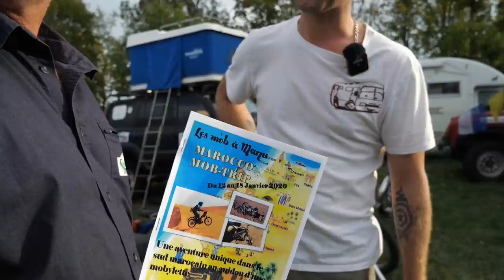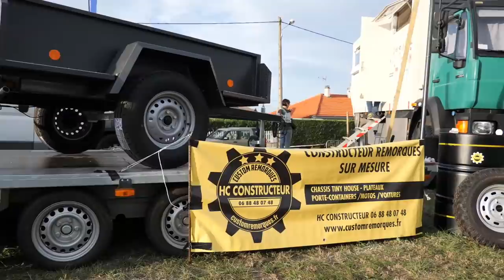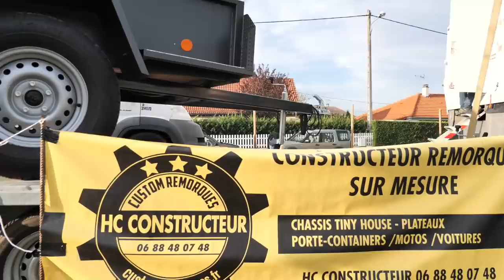Présentation du - SVA - Auvergne aux Martres d'Artières - Véhicules d'aventures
Bonjour je suis très content de vous partager cette vidéo , j'ai pris vraiment du plaisir à la faire , encore une fois merci a Bastien pour m'avoir filmer voici leurs chaîne YouTube:

je vous aussi en lien les entreprises que nous apprécié
et qui font un travail au top  !!!

le constructeur de remorque et plateaux sur mesure
d'une qualité exceptionnelle: